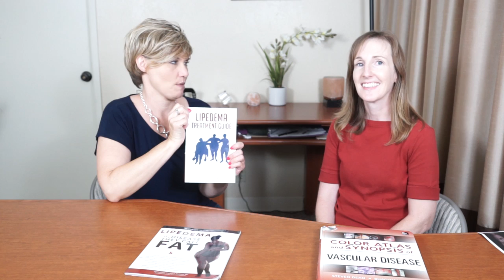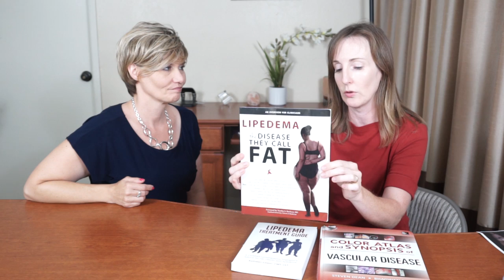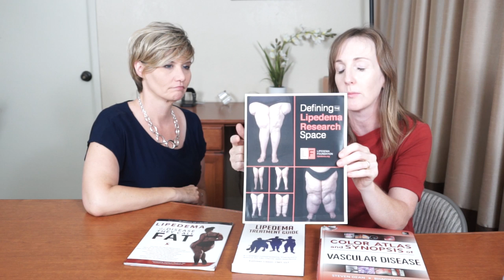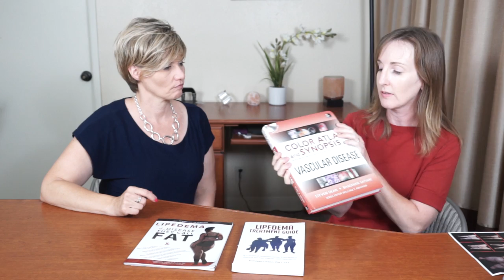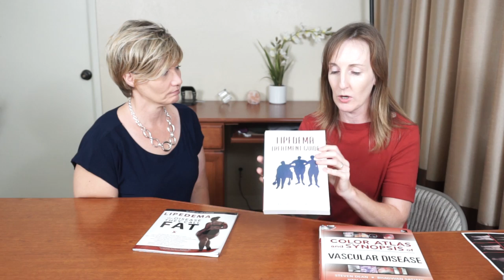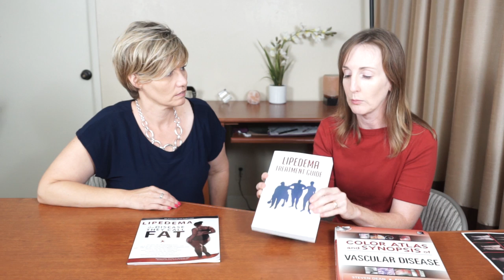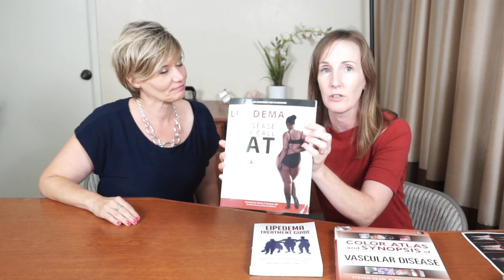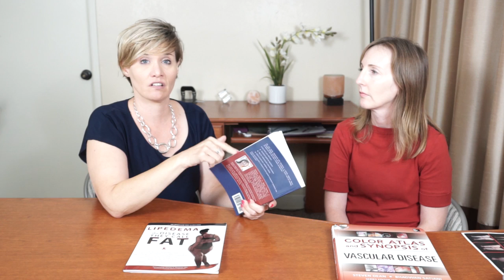My Lymphedema Journey: Kathleen Lisson talks about Lipedema and more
Kathleen Lisson a Certified Massage Therapist and Certified Lymphedema Therapist
Author of: “Swollen Bloated and Puffy”
“Lipedema Treatment Guide”
We talk about her new book and so much more!

Meditation Studies:
Toole A. & Craighead L. (2016). Brief self-compassion meditation training for body image distress in young adult women.

Albertson E, Neff, K., & Dill-Shackleford, K. (2014). Self-Compassion and Body Dissatisfaction in Women: A Randomized Controlled Trial of a Brief Meditation Intervention.